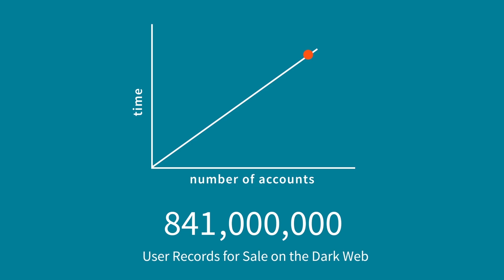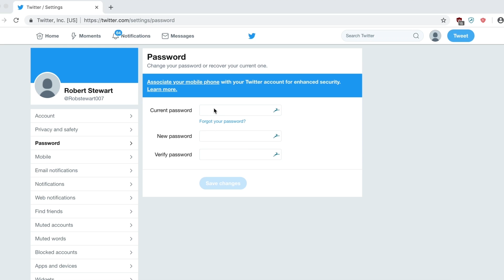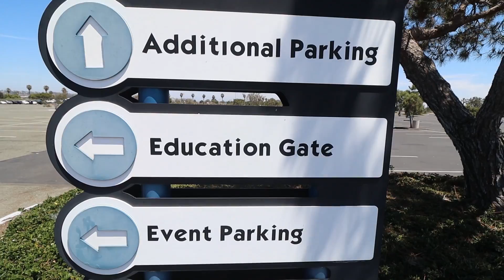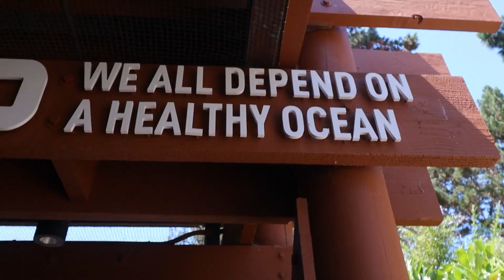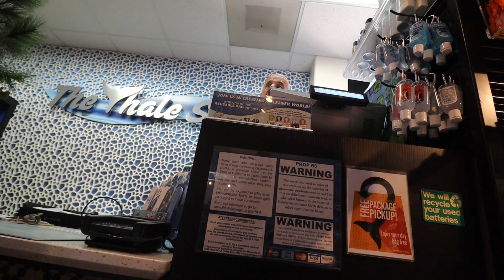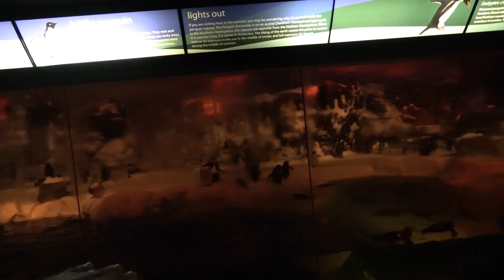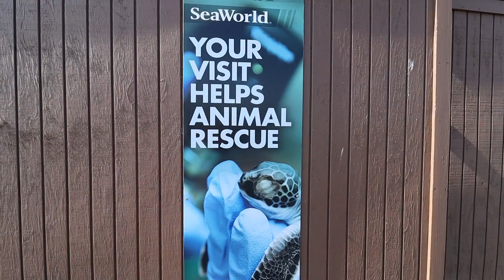EXPOSING SEA WORLD! THE WORLD NEEDS TO SEE WHAT WE DISCOVERED INSIDE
EXPOSING SEA WORLD THE WORLD NEED TO SEE WHAT WE DISCOVERED.